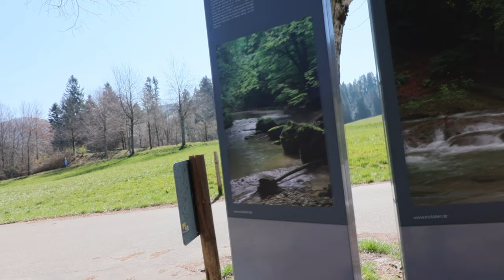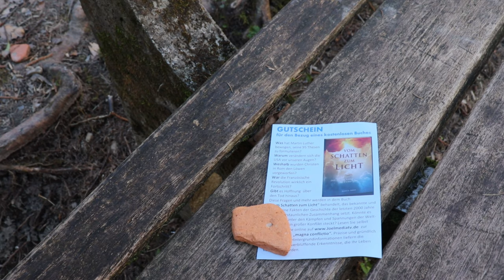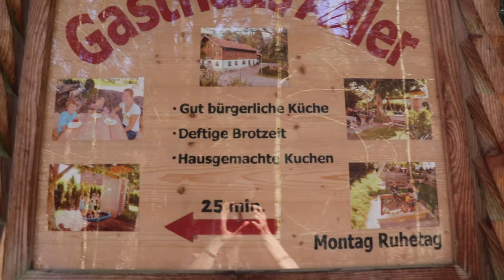Baden verboten im Eistobel im Allgäu| Wasserfall| Tour autark wegen Corona Virus| Deutschland Vlog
Ja eigentlich sollte es in den Osterferien nach Sansibar gehen und ich wäre auch geflogen, aber leider wurde der Flug gecancekt, wie alle anderen Flüge auch. Urlaub machen wurde generell verboten, Ferienwohnungen und Hotels sind geschlossen, Kontaktverbot war angesagt, in Bayern sogar Ausgehverbot. Ich war echt deprimiert, irgendetwas muss doch gehen. Meine Freundin an der Ostsee sagte, es besteht keine Chance auf die Inseln zu kommen, BGS, Drohnen und Hubschrauber bewachen alles. Okay, dann  blieb nur Bayern. Ich kann autark reisen, dass ist kein Problem, die Ausrüstung dazu habe ich, also gings los. Alles eingpackt und ab nach Bayern.
Da die Top Spots rings um München gut bewacht sein werden, suchte ich mir mehr die unbekannteren Gegenden aus. Wer kennt schon den Eistobel im Allgäu? Eine Übernachtungsmöglichkeit war schnell gefunden, eine wunderschöne sogar. Ich traf einen Einheimischen bei Yoga und der beriet mich, wohin ich wandern könnte... und los gings.

Mit welcher Technik bin ich unterwegs:

Kamera 2 Gopro
Zusatz Akkus
Zusatz Akkus Gopro